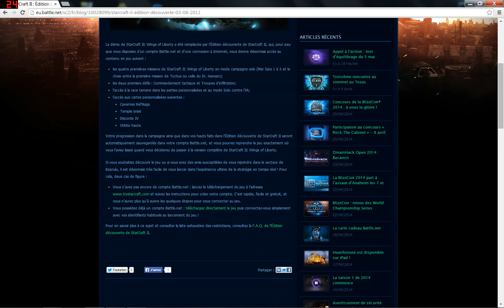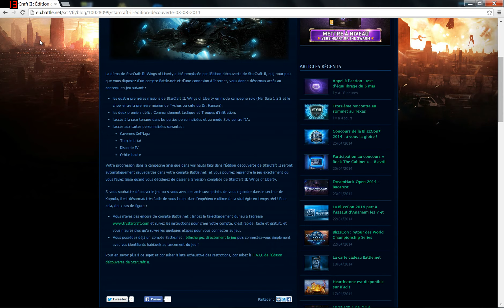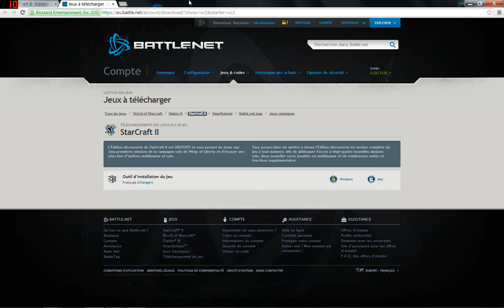{Tutoriel HD} Comment avoir Starcraft 2 GRATUITEMENT!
Salut tout le monde, aujourd'hui on se retrouve pour une nouvelle video, comment avoir et jouer à Starcraft 2